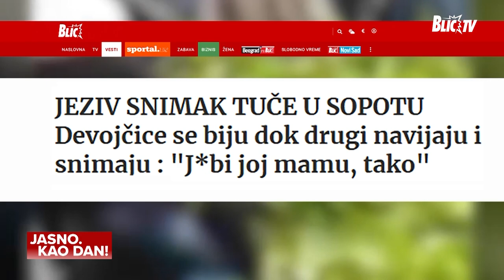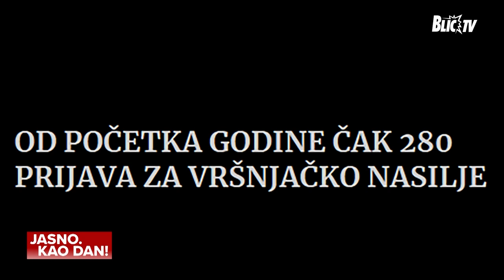Jasno kao dan sa Ivanom Mastilović Jasnić! Gošće: Darija Kisić i Radmila Vulić Bojović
Emisija: Jasno kao dan sa Ivanom Mastilović Jasnić! Gošće: Darija Kisić i Radmila Vulić Bojović

“Nakon vršnjačkog nasilja dečaku izvađena slezina!”
“Učenica pretukla drugaricu zato što je odličan djak!”
“Đaci oborili profesorku na zemlju!”

Zašto su ovakvi naslovi postali svakodnevica? Ko je odgovoran što su nam deca agresivna? Šta će država učiniti?